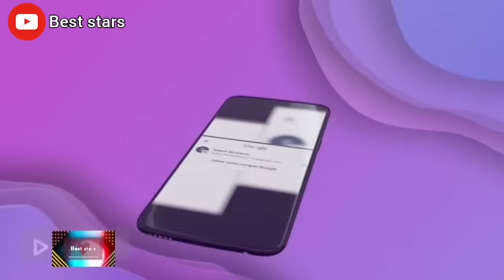نوميديا لزول هذا هو موعد عرسي ! و صحباتي تاع 4 سنين قاع رميتلهم الماء خدعوني بكل الطرق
نوميديا لزول هذا هو موعد عرسي ! و صحباتي تاع 4 رسنين قاع رميتلهم الماء  خدعوني بكل الطرق

هاد العام راني معاكم صحا عيدكم شكون لي روحت نشوفها كون عرفتي واش صرا فيا 💔